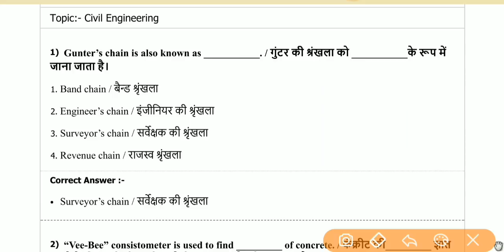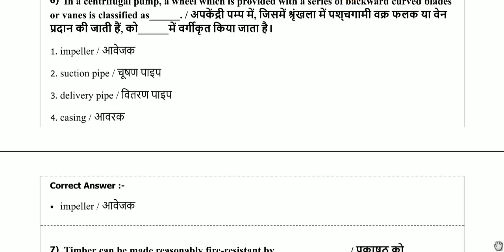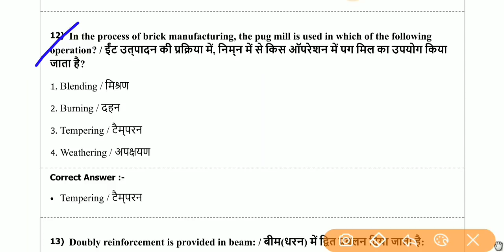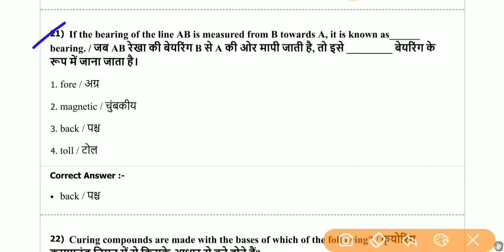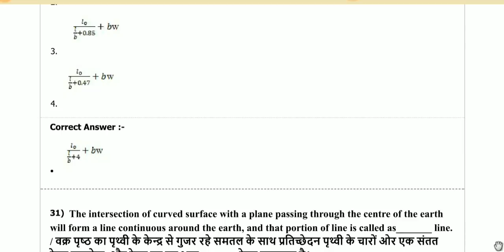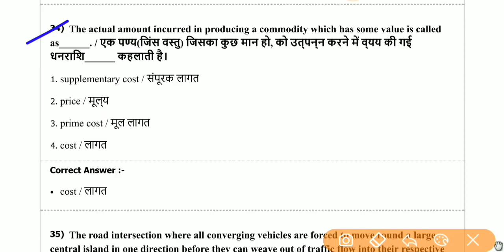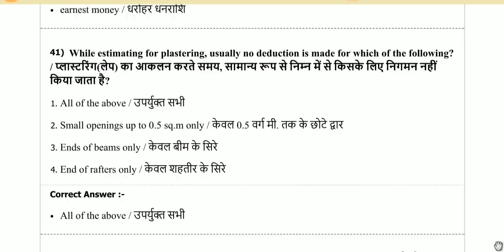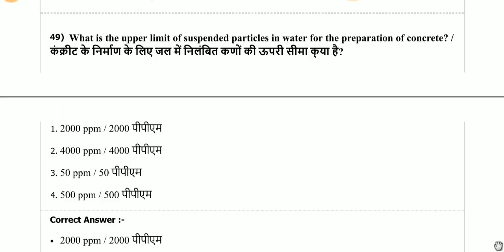1st part |Vyapam sub eng. (2017) previous year questions Paper with answer || 50 que. civil engineer